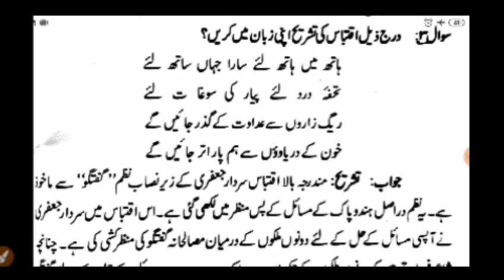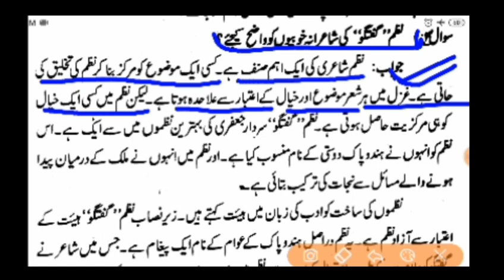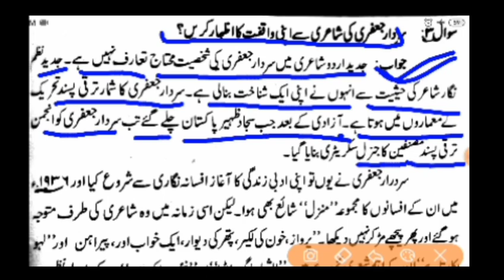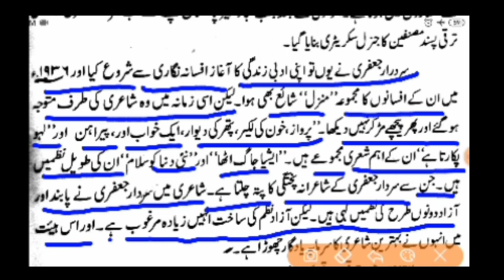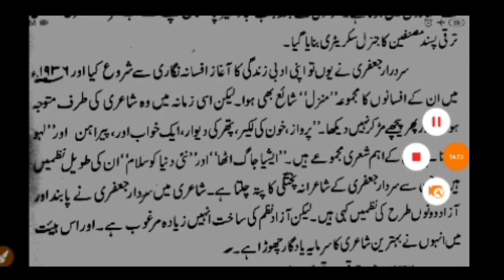Class 12th Urdu 2021 Ch 12 Subjective Question Nazam Guftagu Ali Sardar Zafari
12th Urdu Ch 12 Subjective Question

Maulaana Gulam Nabi